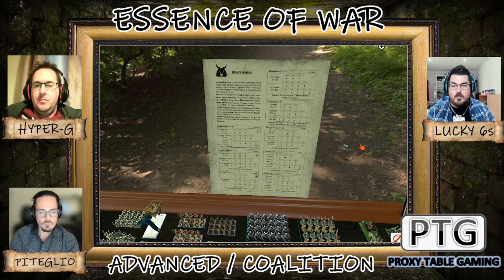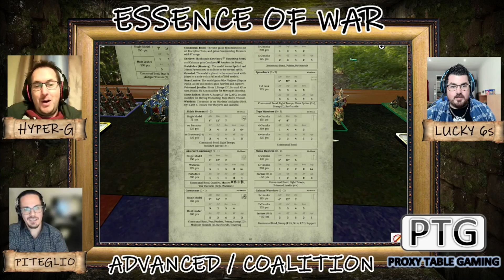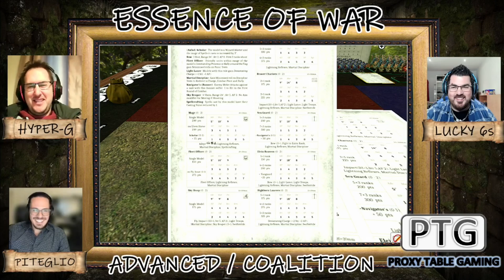Essence of War *New Release* | Introduction & Army Chat | T9A | PTG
The lads are joined by Veil of the Ages star and Essence of War (Quickstarter) Lead, Piteglio, as they usher in a new dawn for the Intro game. We take a look at the rules, what it's all about, some new features and example army lists - ahead of the new release for T9A.